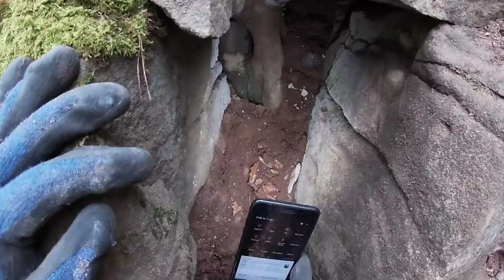Big Treasure Box Opened.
Ailemize sizde Katiliniz Lütfen !!!

Merhaba Dostlarım.
Bu bölge eski tarihte Romalılar tarafından yerleşim bölgesi olarak kullanılmış.
Ormanlık ve kayalık bir araziye sahip.
Nasip ise burada arayıp bulacağız hep beraber.
Saygılar ve Sevgiler

Doğada gezerken veya define ararken veya mangal yaparken her daim Kanunlara uyalım.
Yani her şey bahane maksat Aksiyon Macera  Hobi olsun. Gerçek hayata basınıza böle durumlar gelebilir. Bu bir video çekimidir ve kurgu senaryo mevcuttur. Gerekli bölgenin müze dairesine veya Jandarmaya haber veriniz.